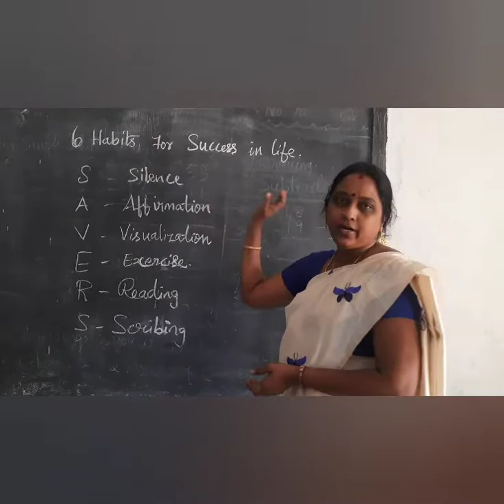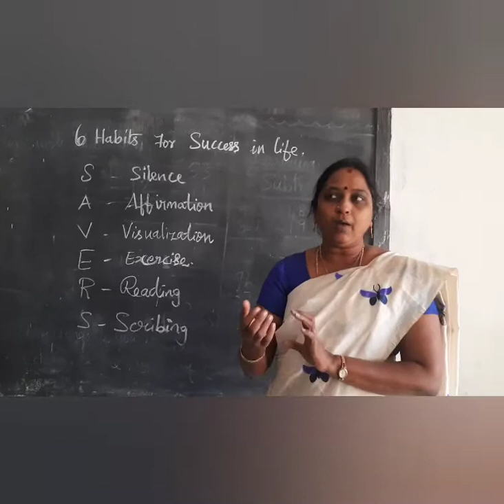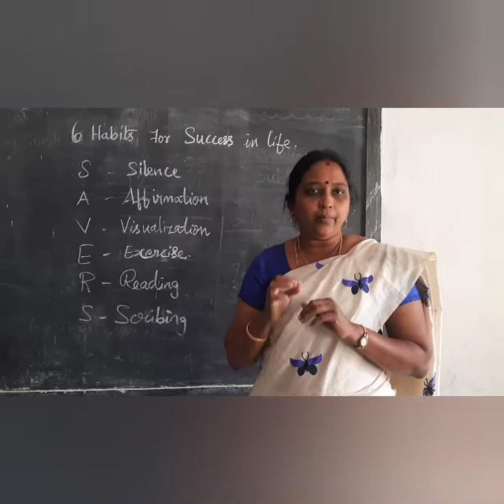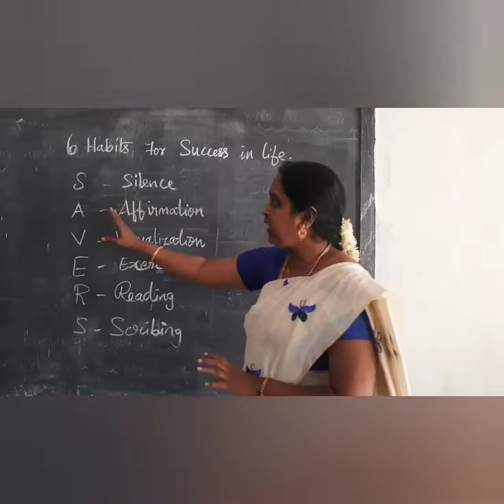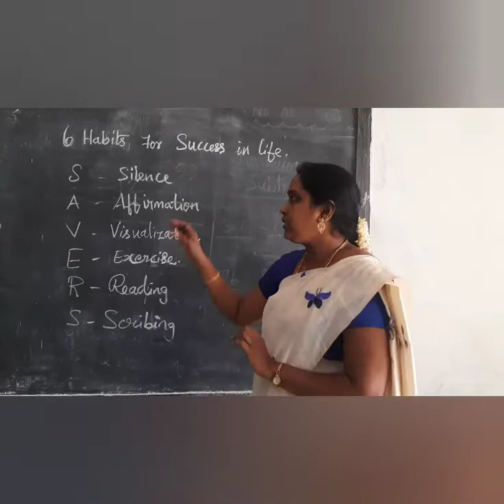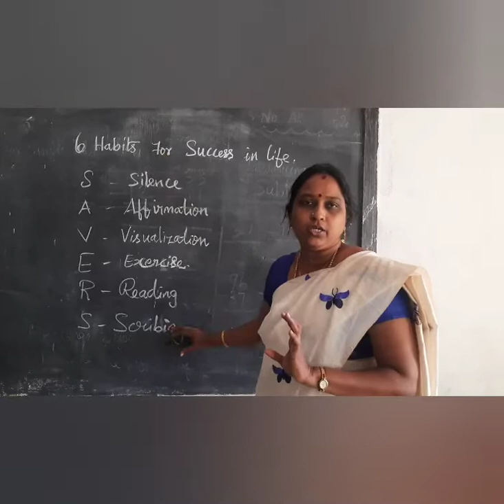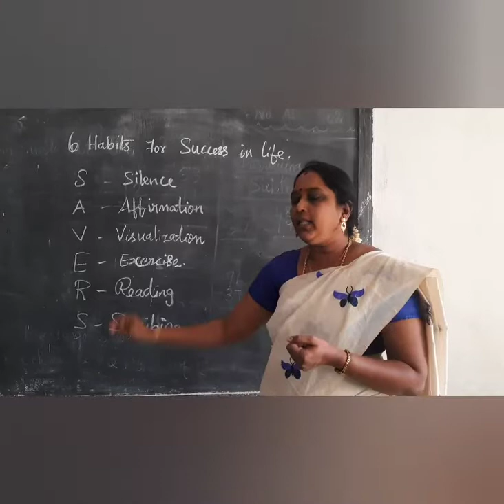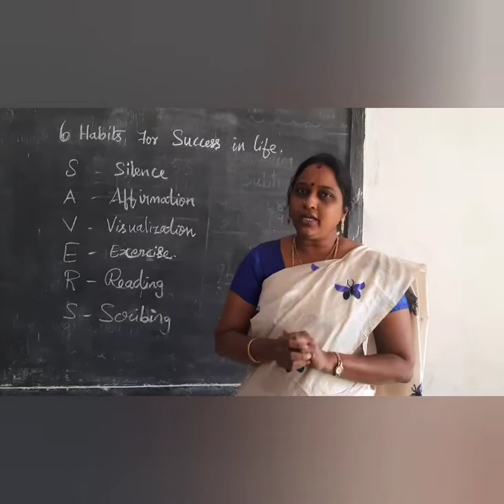Thought For The Day : Six Habits for Success in Life